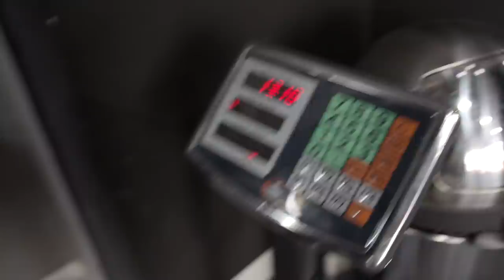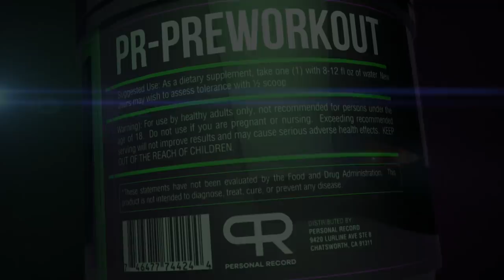374 LB DUMBBELL SHOULDER PRESS AND I BROKE IT! Ft BLESSING AWODIBU, LARRY WHEELS AND ANDREW JACKED